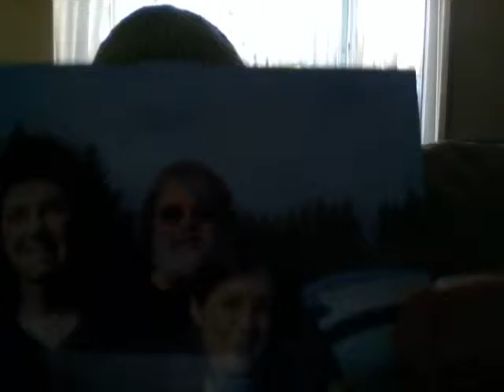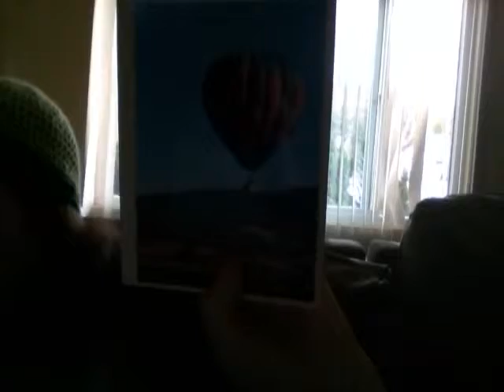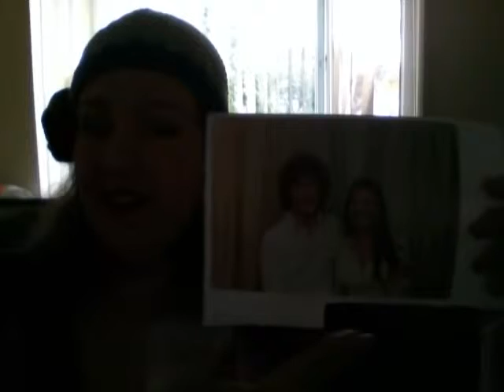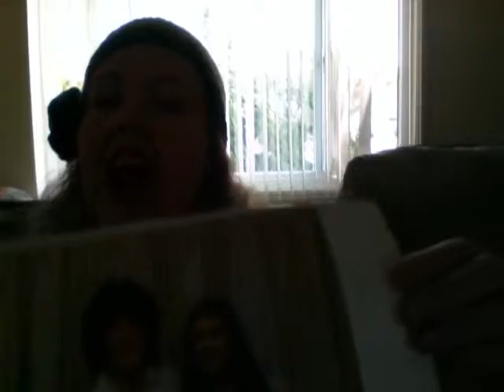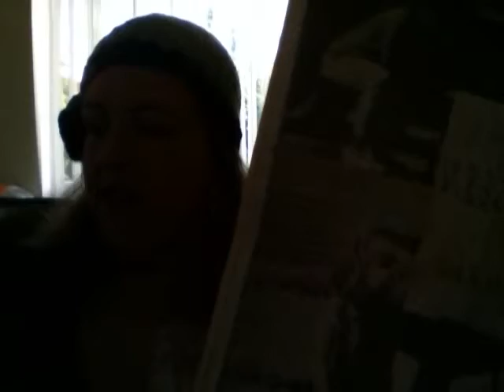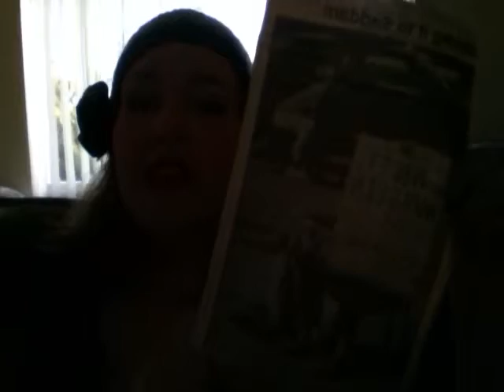Care package from my Family!!!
I wanted to show my gratitude for a lovely care package from my family- Grandpa, Grandma, Aunt Velma, and Aunt Stacy.  I love and miss you all so very very much... I can not begin to express in words how much this all meant to me.